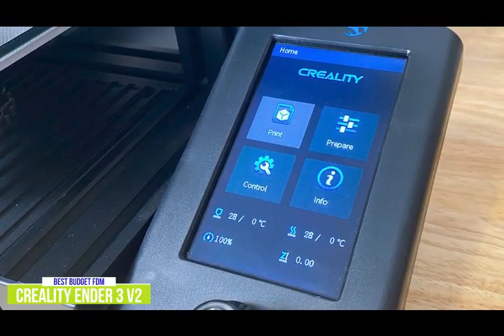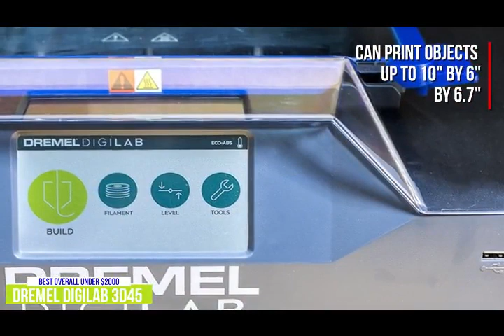Best 3D Printers 2021 - Gadgets Reviewer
Buy Links
👉1 - Creality Ender 3 V2  -
👉2 - FlashForge Adventurer 3 -
👉3 - ANYCUBIC Photon Mono X -
👉4 - Flashforge Creator Pro2 -
👉5 - Dremel DigiLab 3D45

About
Innovative Ender 3 V2: -Ender-3 V2 integrated version 4.2.2 of the silent motherboard, strong interference protection, faster and more robust motion control, silent printing and low decibel operation. MeanWell is equipped with a power supply, made with mature technology produced by said company, which meets all the requirements for fast heating and continuous printing. In addition, the power supply is hidden inside the machine, which makes it much safer. The Ender-3 V2 adds a rotary knob to the extruder, speeding up loading and adding wire; The new user interface system and the 4.3 inch smart color display greatly improve the user experience. They can resume printing from the final output after an unexpected power failure, saving time and reducing waste.

FlashForge Adventurer 3: - Removable and warm bed, illuminated by autumn models. It is suitable for various 3D printer yarns PLA, ABS, PETG yarn and so on. The variable design of the toka sponge is easy to replace and no maintenance is required to disassemble the entire extruder. Automatically stop printing if the wire is interrupted or run out, and the user will print it again after replacing the new wire.Very quiet, the running noise is 50 decibels. Beautiful STEM training in mechanical and electronic engineering. Flashforge 3D Printer Adventurer 3.12 months warranty, lifetime support and 24 hour customer service.

Photon Mono X ANYCUBIC: - Do you want to quickly finish posting? With this printer, you can work fewer hours with even higher quality. ANYCUBIC Photon Mono X is a new ultra-renewable ultra-high resolution 3D printer (3840 * 2400 pixels) with superb recording details and a screen life of 2000 hours, much more robust than conventional color displays . Use this LCD Photo Curling Mono X UV 3D Printer to control the remote control anytime and anywhere, monitor print progress in real time, and adjust print settings even anytime. To meet the creative needs of multiple models, it has amazing print volume and 192 * 120 * 250mm print volume. The Z axis adopts a combination of double linear guide + screw motor + anti-thrust nut, improve the stability of the Z axis, make it more stable, and remove the pressure lines. The more powerful Anycubic independent research software supports 8 times the accuracy of blemish removal and smoother printing. Using quartz sphere balls and a new generation of new matrix designs, the light source is more uniform and can be used on a 4K monochrome display for high precision printing.

Flashforge Creator Pro2: - Double the efficiency of printing on glass. It is true that Maker Pro2 makes more complex copies that print perfectly. Fast and stable heating makes it easier for models to remove the model. It is suitable for various PLA, ABS, PETG, TPU, etc. 3D printer yarns. Don't waste printing time for better printing results. Creator Pro is suitable for industrial design, tool design, architectural designer, mechanical designer, etc. Flashforge 3D Printer Creator Pro2, 12 months warranty, lifetime support and 24 hour customer service.

Dremel DigiLab 3D45: - 50 micron (1/20 mm) layer. Bosch internally tested (+800 hours) for safety and performance and UL tested by third parties. INCLUDES WINDOWS, MACOS, CHROMEBOOK AND IPAD COMPATIBILITY WITH CLOUD SOFTWARE. NETWORK FRIEND with Wi-Fi, Ethernet and USB connection. It is equipped with a static IP address and a proxy for quick and easy network setup. WORLD CUSTOMER CONVENTION LOCATED IN Racin, WI. HAIR BUILDING PLATE (10 "X6" X6.7 ") Allows the use of PLA, PETG, ECO yarns CO-ABS and Nylon filaments. AUTOMATED 9-POINT LEVELING SYSTEM and built-in auto-levelling sensor detects and account for discrepancies for more successful printing. BUILT-IN HD CAMERA allows monitoring prints from anywhere when using the Cloud software.